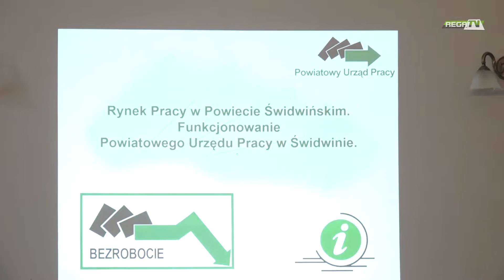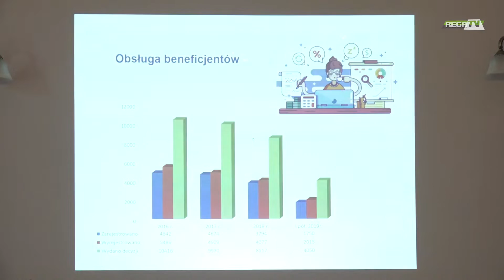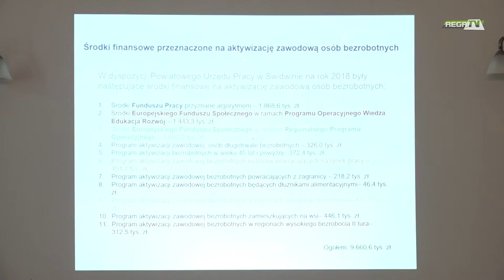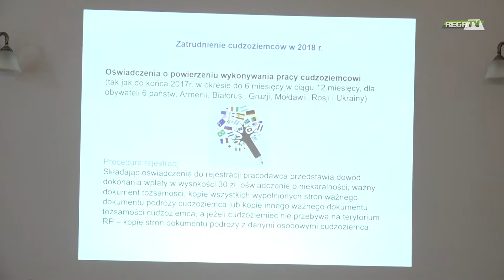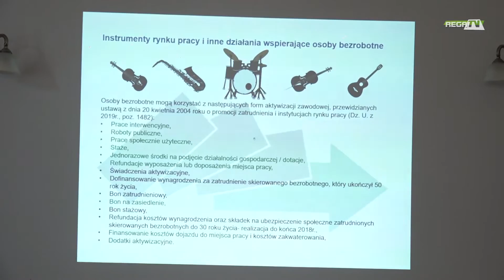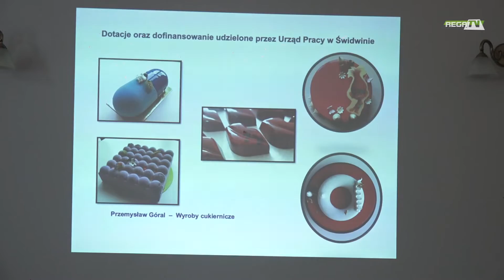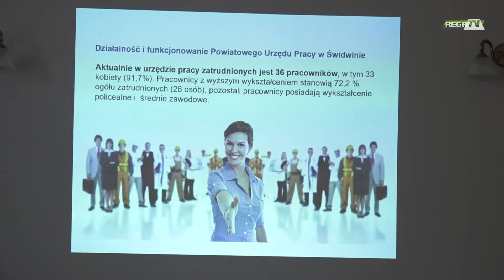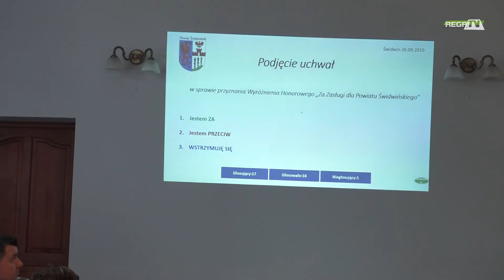Sesja Rady Powiatu Świdwin 26.09.2019 r.